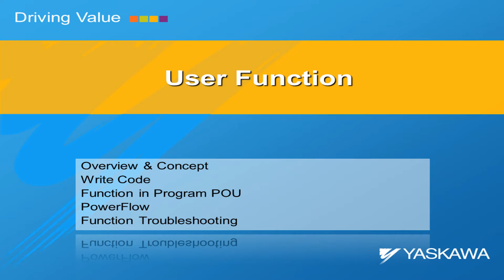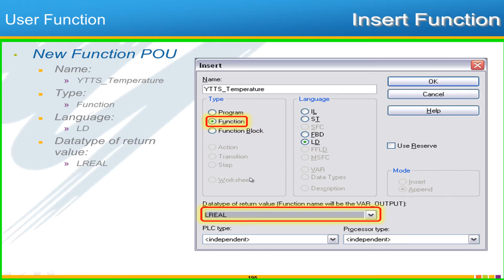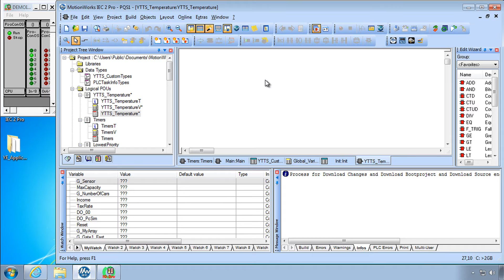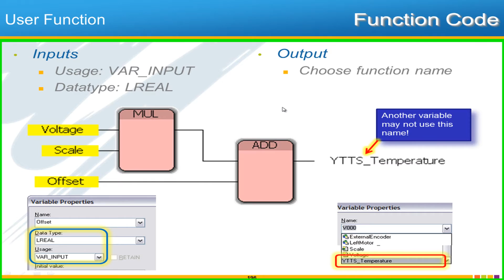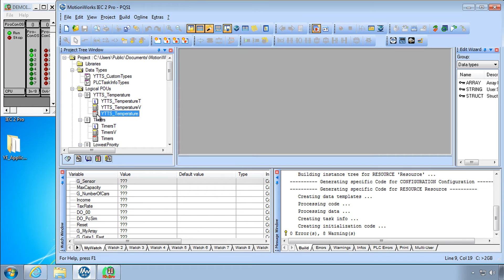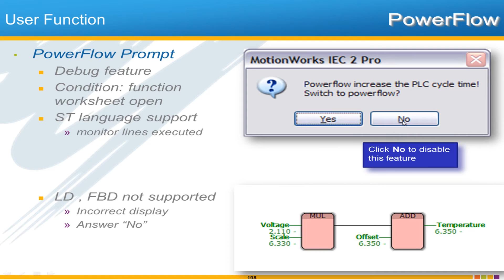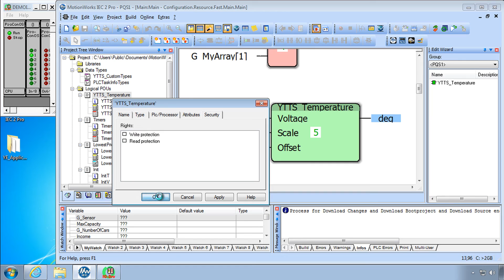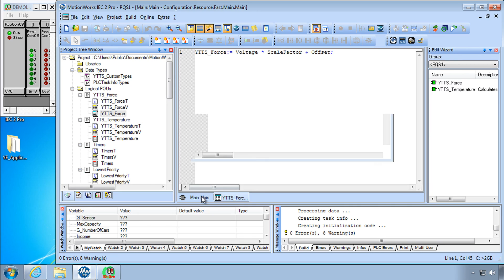4.4 User Function (IEC 61131-3 Basics with MotionWorks IEC)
Create and use a custom function POU with MotionWorks IEC in tutorial "follow along" format.

This video is part of the "IEC 61131-3 Basics with MotionWorks IEC" training series.

This eLV is also available on the Yaskawa America, Inc. - Drives & Motion Division learning management system, "Learn with Yaskawa".   Keyword: eLV.MotionWorksIEC.17.Basic_UserFUN